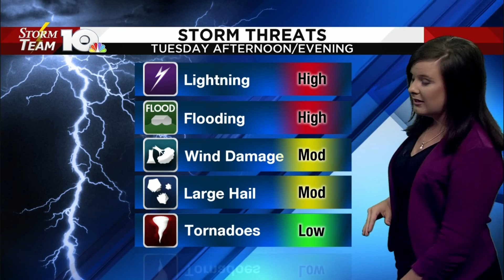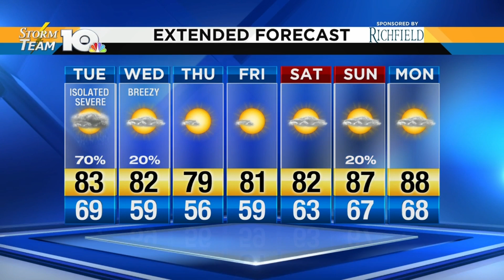Beverly's 11 p.m. Evening Forecast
If you like fall, you're in luck.